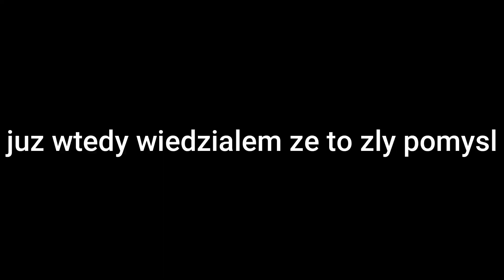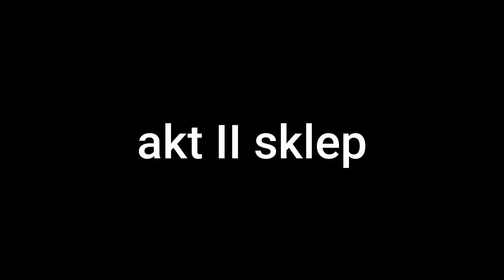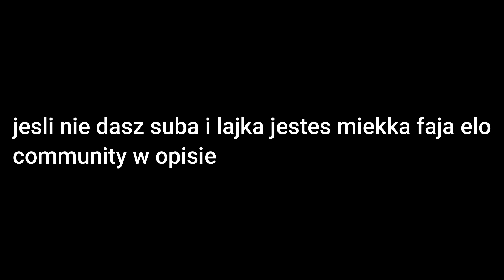WJAZD NA NAPAD NA WL OFF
▶Tagi (nie czytaj):
- Najlepsza optymalizacja w fivem
 - Najlepsze ustawienia w fivem
 - Fix fps drop
 -  Ustawienia fivem 2022
 - KRM
 - TRC
 - TDC
 - FOS
 - BIALI
 - KSL
 - BFC
 - THC
 - KAC
 - TDC
  - ODV
 - GITY
 - STC
 - TRASH
 - CRASH
 - HUSAWKI
 - DPD
- HASH
 - Dopierdolency
 - TFC
- Montaż Squad
- RDM Squad
- Corvi Neri
- Alpha Frost
 - Los Blancos
 - Montage
 - Fragmovie
- SBM
- RICHRP
- FiveM Fragmovie
 - FiveM Montage
- Zervu
 - Niemiecki216
 - Nevsiak
- asgard config
 - neiv
- euro
 - euro 2022
- Slonik
 - max
- sanu
- smooth
- smooth gameplay
 - Shadery FiveM
- BoostFPS Fivem
- Aimstar FiveM
 - WyspaRP
 - Najlepszy citizen pod fps
- CountrySideRP
- AdrenalinaRP
- ExileRP
 - 77RP
- Egzaminy
- the best citizen
 - CocoRP
- TrujcaRDM
- DailyRDM
- PainRDM
- ŁobuzerkaRDM
- Funny Moments
- Najlepsze ustawienia FiveM
- Ustawienia FiveM1
Tagi:
 - Fix fps drop
 -  Ustawienia fivem 2022
 - KRM
 - TRC
 - TDC
 - FOS
 - BIALI
 - KSL
 - BFC
 - THC
 - KAC
 - TDC
  - ODV
 - GITY
 - STC
 - TRASH
 - CRASH
 - HUSAWKI
 - DPD
- HASH
 - Dopierdolency
 - TFC
- Montaż Squad
- RDM Squad
- Corvi Neri
- Alpha Frost
 - Los Blancos
 - Montage
 - Fragmovie
- SBM
- RICHRP
- FiveM Fragmovie
 - FiveM Montage
- Zervu
 - Niemiecki216
 - Nevsiak
- asgard config
 - neiv
- euro
 - euro 2022
- Slonik
 - max
- sanu
- smooth
- smooth gameplay
 - Shadery FiveM
- BoostFPS Fivem
- Aimstar FiveM
 - WyspaRP
- CountrySideRP
- AdrenalinaRP
- ExileRP
 - 77RP
- Egzaminy
- the best citizen
 - CocoRP
- TrujcaRDM
- DailyRDM
- PainRDM
- ŁobuzerkaRDM
- Funny Moments
- Najlepsze ustawienia FiveM
- Ustawienia FiveM
 - Fix fps drop
 -  Ustawienia fivem 2022
 - KRM
 - TRC
 - TDC
 - FOS
 - BIALI
 - KSL
 - BFC
 - THC
 - KAC
 - TDC
  - ODV
 - GITY
 - STC
 - TRASH
 - CRASH
 - HUSAWKI
 - DPD
- HASH
 - Dopierdolency
 - TFC
- Montaż Squad
- RDM Squad
- Corvi Neri
- Alpha Frost
 - Los Blancos
 - Montage
 - Fragmovie
- SBM
- RICHRP
- FiveM Fragmovie
 - FiveM Montage
- Zervu
 - Niemiecki216
 - Nevsiak
- asgard config
 - neiv
- euro
 - euro 2022
- Slonik
 - max
- sanu
- smooth
- smooth gameplay
 - Shadery FiveM
- BoostFPS Fivem
- Aimstar FiveM
 - WyspaRP
- CountrySideRP
- AdrenalinaRP
- ExileRP
 - 77RP
- Egzaminy
- the best citizen
 - CocoRP
- TrujcaRDM
- DailyRDM
- PainRDM
- ŁobuzerkaRDM
- Funny Moments
- Najlepsze ustawienia FiveM
odv-ptg-dsf-7.5.0-fivem-citizen-shaders-gun-gunpack-exilerp-richrp-wysparp-adrenalinarp-sativarp-nekunda-sanu-daro-vexi-sajciu-karypel-SerwerRP-RolePlay-GtaRP-Exile-gildia-rekrutacja-sanu-czapa-zervosky-wywrotek-mrozniak-looco-seiv-gniewus-xbaraan-nekunda-bibson-fivemleak-rdm-trujcardm-dailyrdm-fps-hyogen-zuber-fps-richrp-adrenalinarp-exilerp-sativarp-shaders-fivem-howtofixshaders-skins-odv-nts-ob-wsp-tdc-git-dsf-ptg-tango-hash-n1554-tdo-sb-krm-nb-hob-pb-lobuzerka-vvs-nip-
- THW
- KRM
- KSL
- BFC
- JOKER
- 22
- WWA
- Ruski
- XXX
- VLT
- ATB
- BRUSH
- REEDS
- GW
- PM
- PS
- P.S
- THC
- TDC
- ODV
- GITY
- STC
- TRASH
- CRASH
- TFC
- Montaż Squad
- RDM Squad
- Corvi Neri
- Alpha Frost
- Los Blancos
- Montage
- Fragmovie
- FiveM Fragmovie
- FiveM Montage
- Zervu
- Niemiecki216
- Nevsiak
- Shadery FiveM
- BoostFPS Fivem
- Aimstar FiveM
- RichRP
- WyspaRP
- SizeRP
- Wl Off
- Wl On
- EsetnilRp
- SativaRP
- LakeRP
- LightRP
- CountrySideRP
- AdrenalinaRP
- ARP
- ExileRP
- 77RP
- CocoRP
- TrujcaRDM
- DailyRDM
- PainRDM
- ŁobuzerkaRDM
- Funny Moments
- Grendy
- Zervu